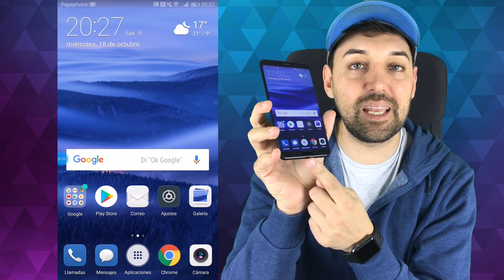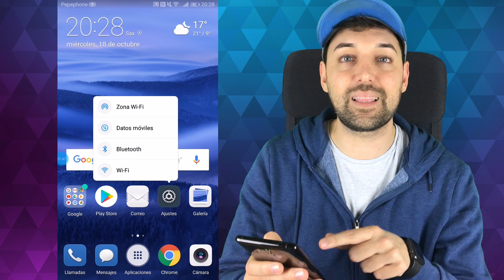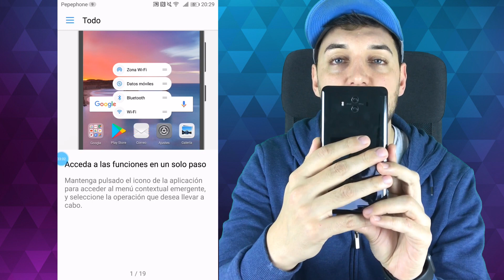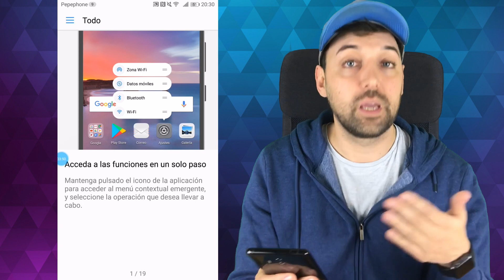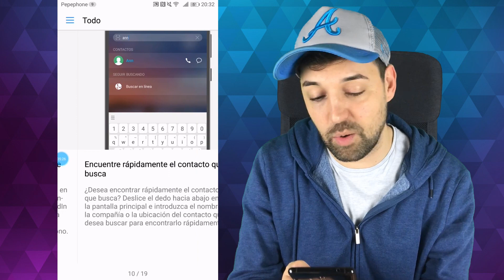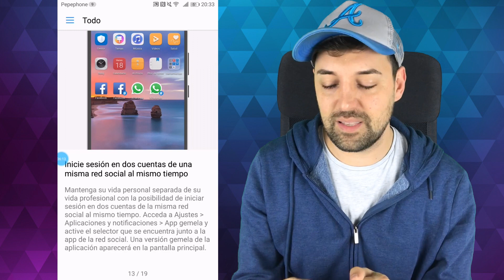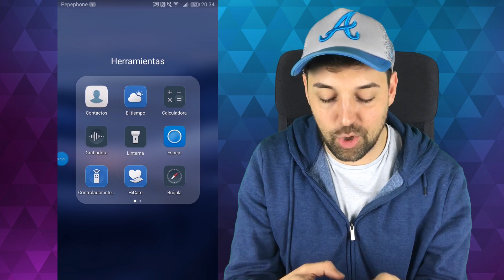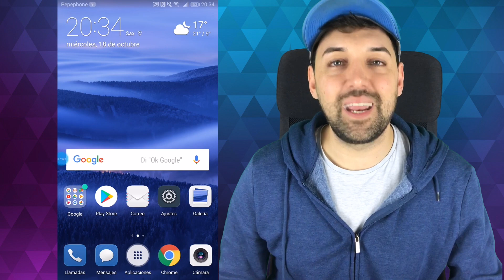Huawei Mate 10, software y novedades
Estamos probando el nuevo Huawei Mate 10, hoy le toca el turno al software y las novedades que han integrado.